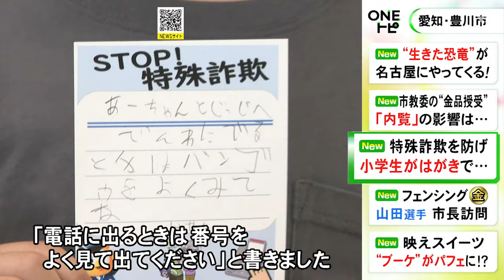家族が被害に遭わないように…子供達が“はがき”で特殊詐欺への注意を呼びかけ 小学校で警察が特別授業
愛知県 豊川市 の小学校で8日、子供たちが「はがき」で#特殊詐欺 への注意を呼びかけました。

豊川市の国府小学校で8日午前、警察の特別授業が開かれ、3年生の児童が家族などが特殊詐欺の被害に遭わないように「STOP特殊詐欺」と書かれたハガキにメッセージを書き込みました。

児童：
「『詐欺に気を付けてね』と書きました」

別の児童：
「おばあちゃんとおじいちゃんです。『電話に出る時は、番号をよく見て出てください』と書きました」

子供たちが書いたはがきは、ポストに投函するなどして家族に届けるということです。

2024年7月8日放送